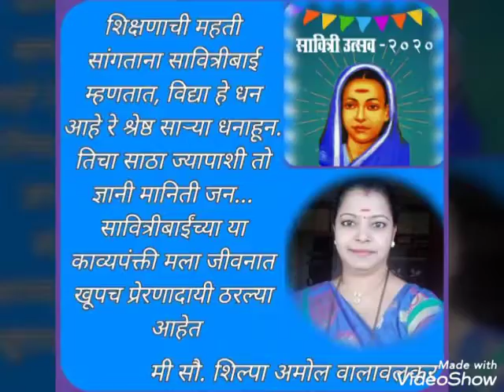आम्ही लेकी सावित्रीच्या